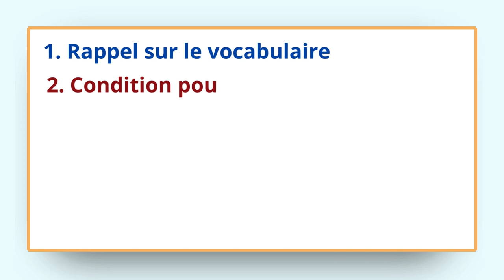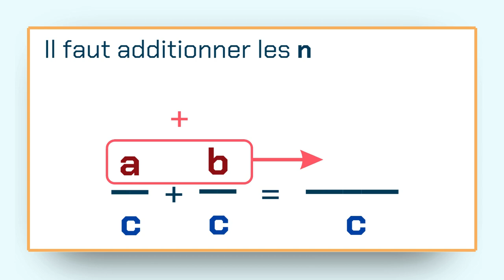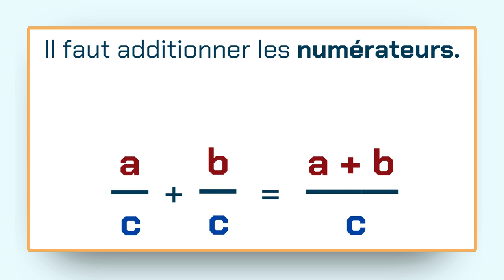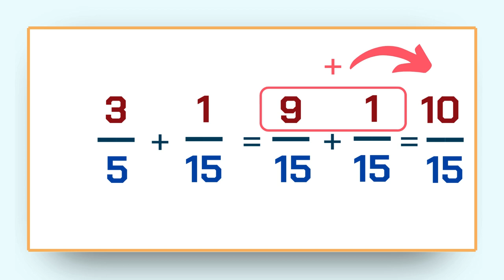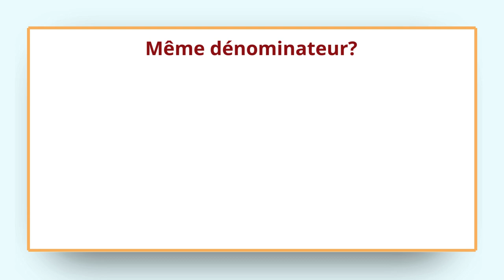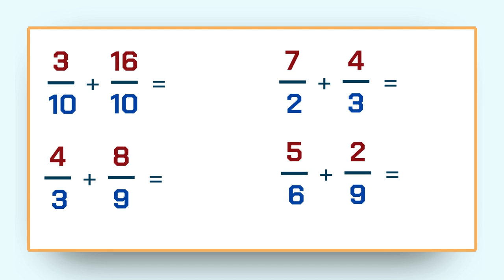Additionner des fractions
Deuxième version de cette capsule à destination d'élèves de collège (mathématiques). Objectif: apprendre à additionner des fractions.
Note: j'ai réalisé cette capsule dans le cadre de mon MASTER cnception de retoussources numériques (CRN)
Sound Effect by Shiden Beats Music (pixabay)